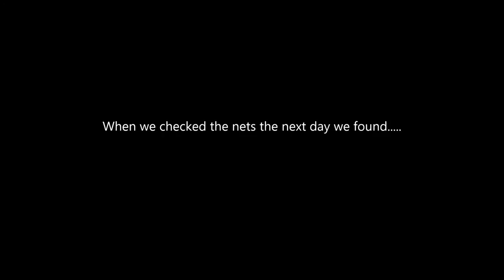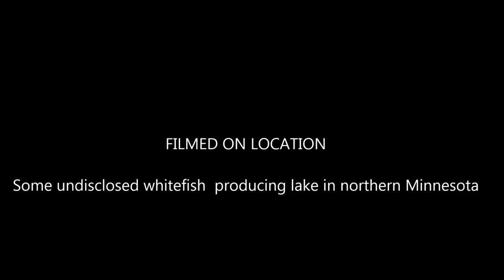Whitefish Netting 2014